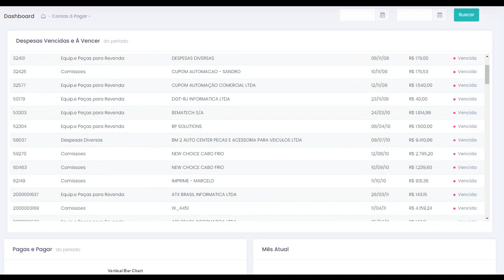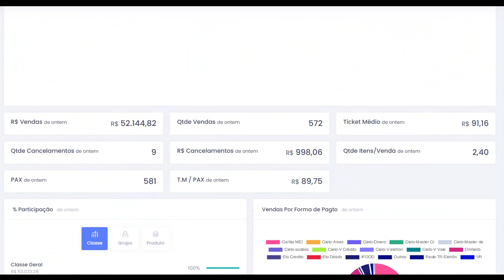DashBoards ERP WEB CHOICE